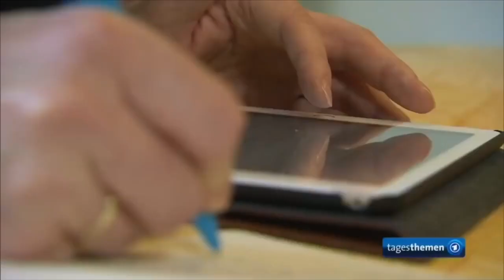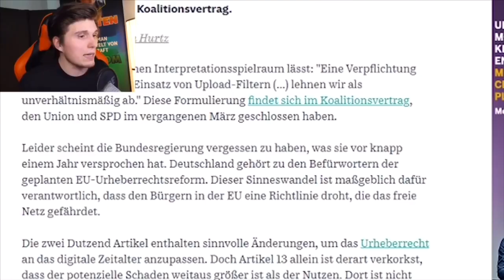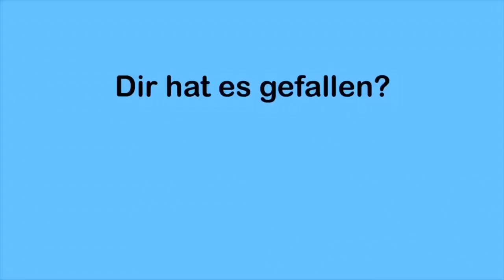ARTIKEL 13 REMIX feat. Axel Voss, Paluten, ConCrafter, HerrNewsTime usw. - by Bastbra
Wehrt euch gegen Artikel 13, kommt am 23.03. zur Demonstration in Berlin und allen anderen Städten, mehr Informationen hier:

Dieses Video basiert auf dem Zitatrecht, alle beinhalteten Personen sind hier verlinkt.